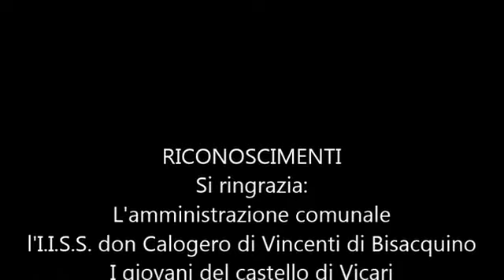Sui passi di Federico 2° - Giuliana Medievale 02.06.2019.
Sui passi di Federico 2° - Evento medievale al castello di Giuliana (PA).
Si ringrazia l'amministrazione comunale di Giuliana, le associazioni, etc., che hanno collaborato. Infine, ma non per questo meno importante, si ringrazia il prezioso pubblico che è venuto a trovarci, ed ancora lo staff e tutti coloro qui non citati che hanno collaborato per la riuscita dell'evento.
Gli artisti: Rafaele Baldo (giocoliere), Angelo Cervella (falconiere), Dario Venturella (menestrello).
I brani del video sono suonati ed arrangiati da Dario Venturella, il menestrello.
Dario Venturella Artista.